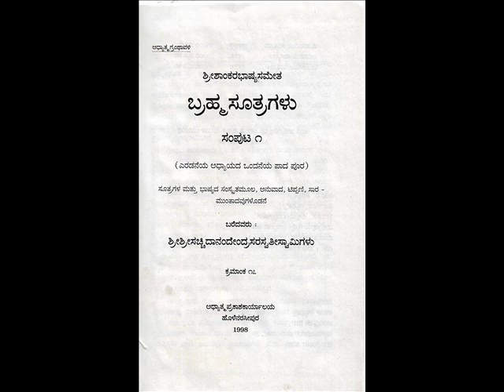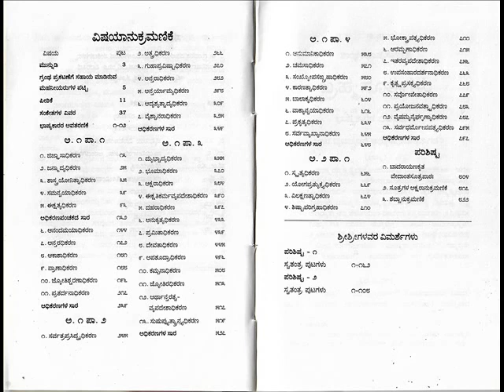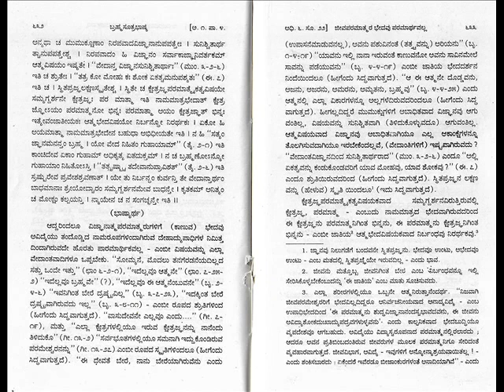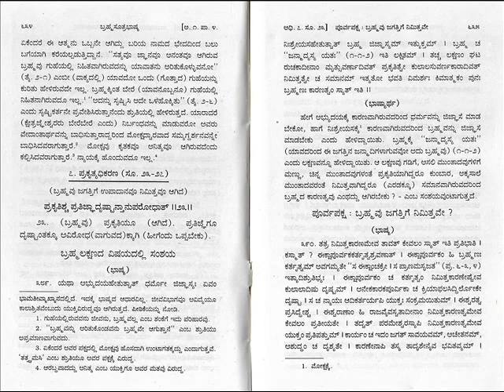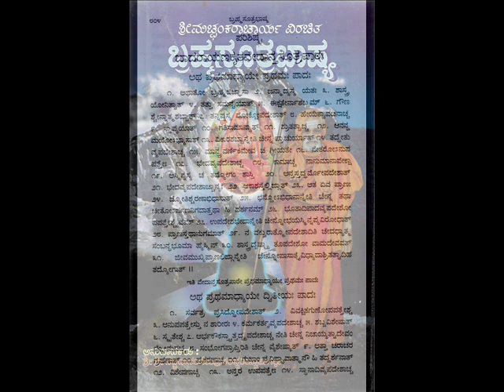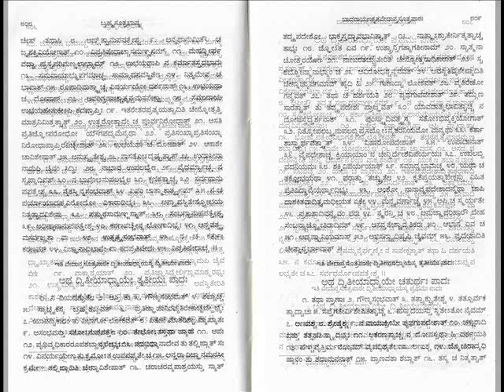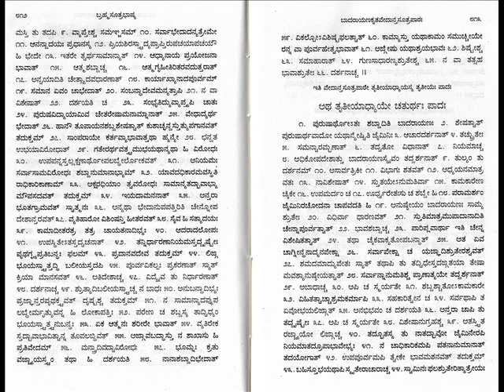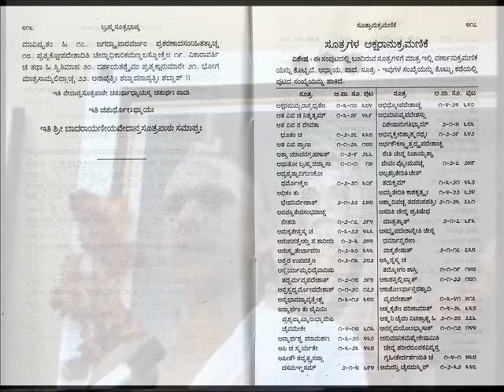VAKYANVAYADHIKARANA-Br.Sutra, ಬ್ರಹ್ಮಸೂತ್ರಶಾಂಕರಭಾಷ್ಯ -ವಾಕ್ಯಾನ್ವಯಾಧಿಕರಣ- ಡಾ.ಕೆ.ಜಿ.ಸುಬ್ರಾಯಶರ್ಮರಿಂದ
Adiguru Bhagavatpaada Shankaraachaarya has gifted mankind a detailed commentary on Prasthana Traya- Bhagavan Baadaraayana's BRHAMASUTRA , Ten Upanishads and Bhagavadgeetha Bhaashya in Sanskrit 1300 years before. For the first time our Paramaguru Bramhavidyacharya Sri Sri Satchidanandendra Saraswathi Swamiji of Holenarasipur has translated entire Prasthanatraya Bhaashya( Bramhasutra,Dashopanishats,& Srimad Bhagavadgeetha) of Shankara  in to KANNADA as per the request of Bahaddoor Sri Jayachamaraja Odeyor , then Maharaja of Mysore. My Rev. Guruji shrotriya BramhanishTa , Adhyatmavidyaa Praveena Dr.K.G.Subraya Sharmaji the only direct student ( Anthevaasi) of H.H.Swamiji has been giving lectures in Sanskrit, English, Kannada from more than 60 years just for the sake of real seekers of truth,  saadhakaas, Mumukshus all over the world. His way of presentation is marvelous. This is the lecture on Shankaracharyas commentary on VAAKYAANVAYAADHIKARANA   in rich Kannada that anyone whose mind is pure can easily fallow. Please hear & get enlightened.